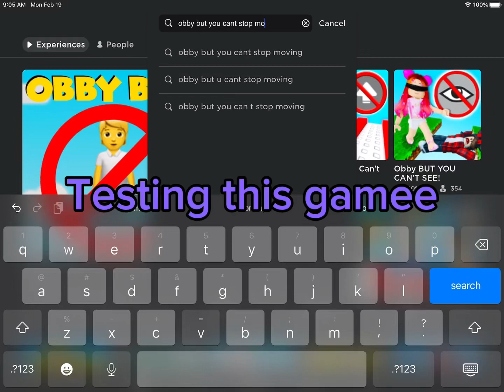I HAVE TO KEEP MOVING